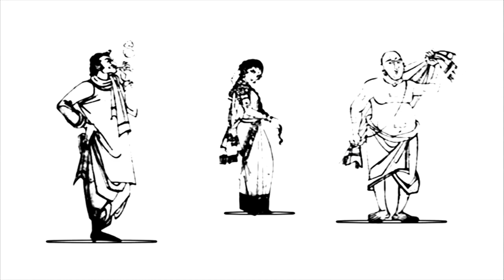500 Crores Extra In Polavaram Reverse Tendering | రివర్స్ టెండరింగ్ లో రివర్స్-దండగ 500 కోట్లు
AP CM YSRCP Party leader Y S Jagan Mohan Reddy made reverse tendering on polavaram project. Megha engineering company is the only company witch is participated in that tendering. so Y S Jagan named it as re tendering and allotted to him . our irrigation minister Anil Kumar said that they are going to save 600 crores. but know Megha company wrote a letter to government to hike 500 crores. what is the secrete behind the hike. what about that 500 crores. watch full to know more